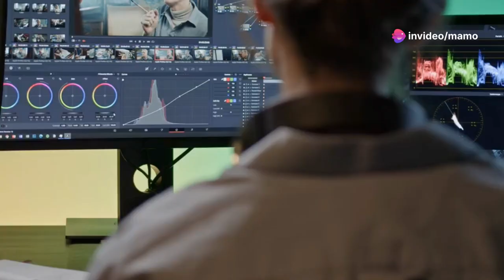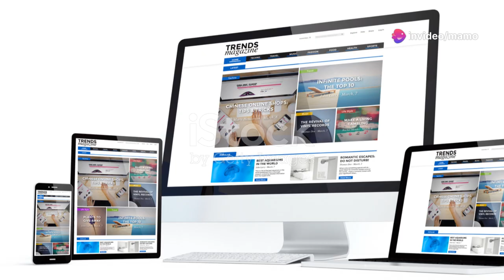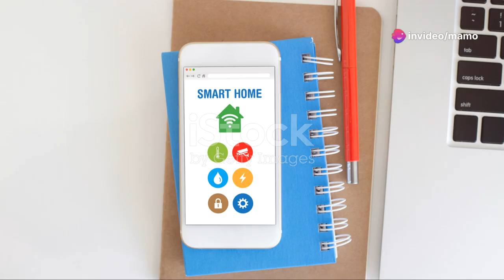SAMSUNG 32" :M80B 4K UHD HDR Smart Computer Monitor Screen with Streaming TV,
samsung 32" M80B 4K UHD hdr Smart computer monitor Screen with streaming tv , SlimFit Camera Included, Wireless Remote pc Access, Alexa Built-In, LS32BM805UNXGO, White

HANDPICKED BY AMAZON: They did the research so you don’t have to
SMART TV EXPERIENCE: Enjoy Netflix, YouTube and other streaming services by connecting monitor to WiFi; Samsung TV Plus also offers free live and on-demand content w/ no downloads or sign-up, while Universal Guide provides personalized content recommendations
ICONIC SLIM DESIGN: With an ultra-slim flat back, neat camera design and beautiful colors, it offers a minimalist look that suits any environment and enhances your setup with super style
PC-LESS PRODUCTIVITY: Browse the web and work on projects without a separate PC; With new Workmode, you can also remotely access another PC, use Microsoft Office 365 programs and connect to Samsung mobile devices w/ Samsung DeX for seamless working
SLIMFIT CAMERA: The SlimFit camera w/ tilt functionality allows for any angle while using video call apps like Google Duo, which can be accessed directly through the monitor; Plus, the camera cover and option to fully detach protect your privacy
IoT HUB: Turn your Smart Monitor into a home control center by connecting it to your IoT home products with SmartThings; Turn off the lights, pull down the blinds and set thermostat to the perfect temperature for a relaxed evening
MULTIPLE VOICE ASSISTANTS: With the Far Field Voice feature, activate your voice assistant just by speaking; Directly command the monitor – even at a distance – and tell it what you need; The Smart Monitor supports both Bixby and Amazon Alexa
MOBILE CONNECTIVITY: With AirPlay integration, you can wirelessly connect Apple devices to the Smart Monitor and view on a bigger screen; Enjoy your favorite content from an iPhone, iPad, and Mac and even mirror apps, documents, and websites. Power Cable Length 1.5 m